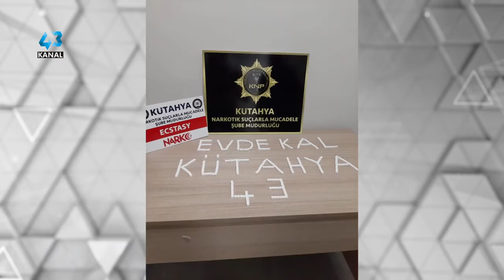UYUŞTURUCU HAPLARLA 'EVDE KAL' YAZDILAR